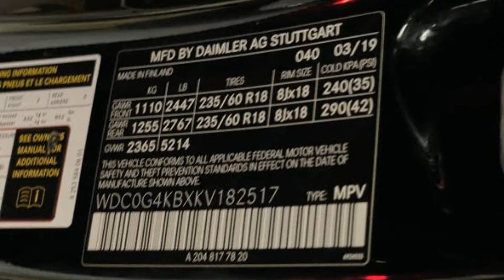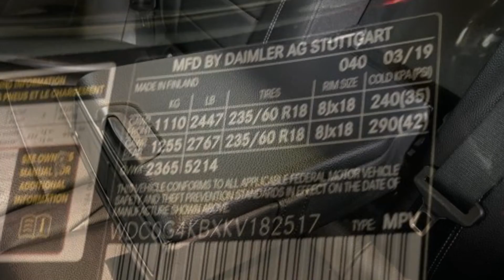Used 2019 Mercedes-Benz GLC GLC 300 WDC0G4KBXKV182517 Bayside, Long Island, Queens, New York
2019 Mercedes-Benz GLC GLC 300 WDC0G4KBXKV182517 Video

This 2019 Mercedes-Benz GLC GLC 300 WDC0G4KBXKV182517 is full of phenomenal features such as: